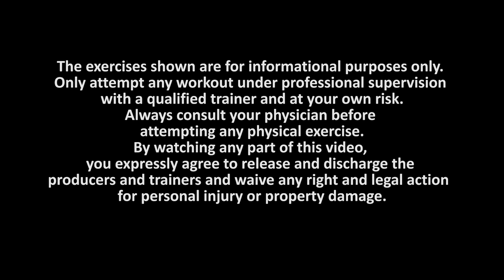Thai Box Live_303_1